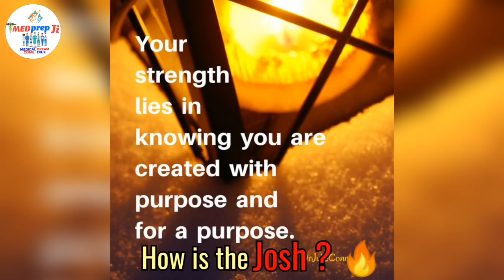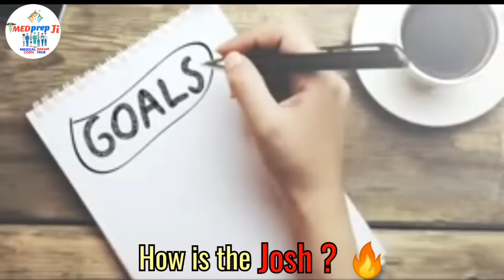How's The Josh 🔥 NEET | AIIMS | Medical Students | Motivational Video - MEDprep Ji